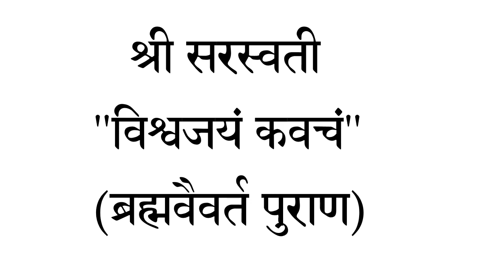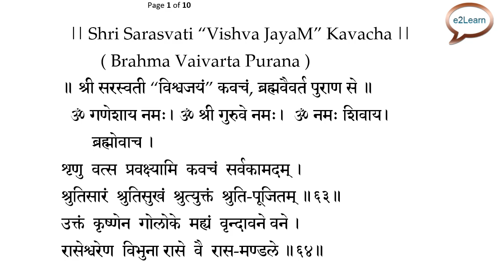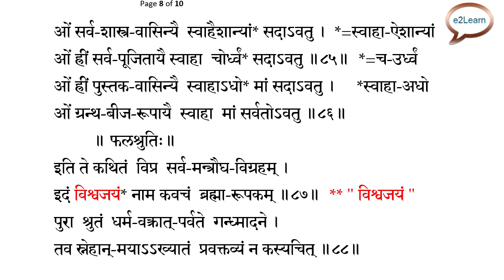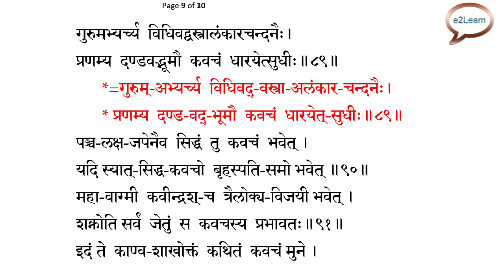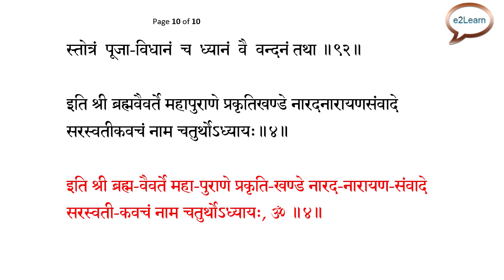श्री सरस्वती “विश्वजयं” कवचं, ब्रह्मवैवर्त पुराण | Saraswati Kavach | Sarasvati Kavach | e2Learn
Thru  this channel, i am uploading videos related to religious content
(Various god - goddess ) kavach, stotra, sahastranama etc in "Easy To Learn" Way..

in near future i am also planning to upload many articles ..

श्री सरस्वती “विश्वजयं” कवचं, ब्रह्मवैवर्त पुराण से
My PDF-File

*** Other My Sahastranaama ***

॥ श्री बटुकभैरव सहस्रनाम महास्तोत्रम्‌, भैरव-तन्त्र ॥

श्री महामृत्युञ्जय सहस्रनाम-भाग (०१)
मूल सहस्त्रनाम पाठ, १०००-नाम ,(रुद्रयामल तंत्र)

श्री महामृत्युञ्जय सहस्रनाम-भाग (०२)
भाग (०२) पूर्व भाग, विनियोग, ध्यान, और फलश्रुति

श्री प्रत्यङ्गिरा सहस्रनाम स्तोत्रम्‌-भाग-१, मूल पाठ

श्री प्रत्यङ्गिरा सहस्रनाम स्तोत्रम्‌ - भाग-२, फलश्रुती

श्री महा कुल कुण्डलिनी अष्टोत्तर सहस्रनाम स्तव-कवचं (भाग-०१), मूल नाम पाठ

श्री महा कुल कुण्डलिनी अष्टोत्तर सहस्रनाम स्तव-कवचं (भाग-०२), ध्यान, पूजा |

॥ श्री भवानी सहस्रनाम स्तोत्रम्‌ (०१) रुद्रयामल-तन्त्र से ॥

श्री-महालक्ष्मी-सहस्रनाम-स्तोत्रम्‌-(भाग-०१)
or श्री कमला-सहस्रनाम-स्तोत्रम्‌-(भाग-०१)

॥ श्री ज्वालामुखी सहस्रनाम महा स्तोत्रम्‌ , रुद्रयामल तन्त्र से  ॥
||Shri Shri Jvalamukhi Sahasranama-stotram ||

॥ श्री स्वर्णाकर्षण-भैरव सहस्रनाम स्तोत्रम्‌, (भाग-०१) श्री-उड्डामरे तन्त्र से |
Shri Svarnakarshana Bhairava  Sahastranama Stotra.

For Video Projects I use -
Video Editing: OpenShot (Open Source - Free Software).
Video Editing: Hit Film Express (Free Version).
Video Compression:  Hand Brake (Open Source - Free Software)
Picture – Photo Editing: Microsoft Paint 3D (Available with Windows 10).

EDUCATIONAL AND EASY LEARNING / GUIDING PURPOSE
FOR NEW ENTRANTS (Started / joined freshly in Sadhana field).
Special Note:
We do not provide any Mantra, Yantra, Tantra, Mala, Guru diksha,
or any Puja Items.